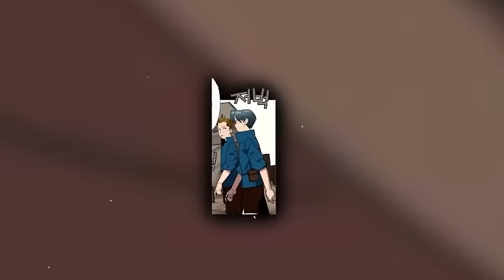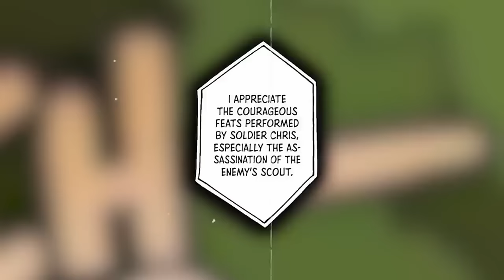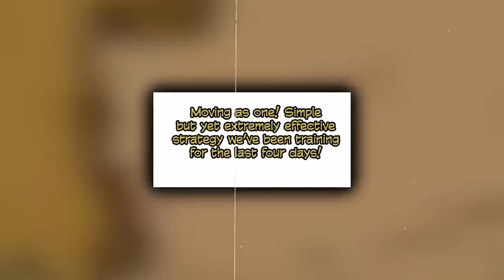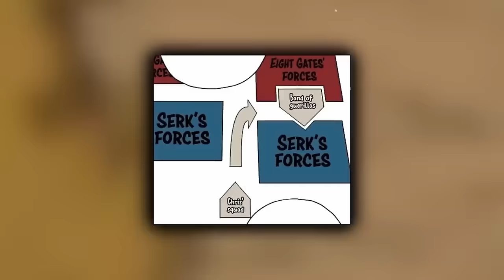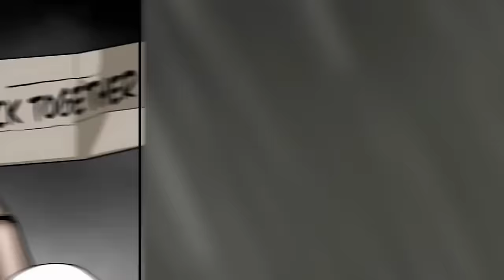He Died as a Crippled Loser and Reincarnated as The Strongest SS-Rank Knight || Manga Recap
He Died as a LOW-RANK SOLDIER and Reincarnated as a MONARCH || Manhwa Recap

Full Movie